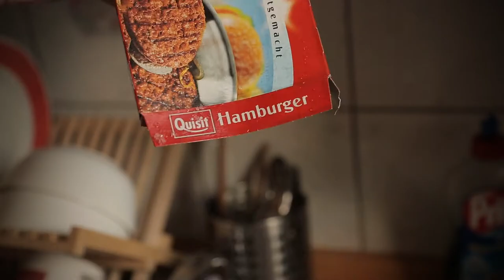WeekCha S1E05 - Viande... fraîche - Luc Hesse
5e épisode de la saison 1 de WeekCha. Cette semaine, le thème c'était "Viande fraîche" et la contrainte "à la manière de Guy Ritchie/Aronoksky", l'occasion de monter-clipé-olé !